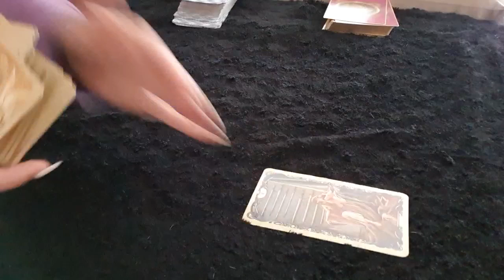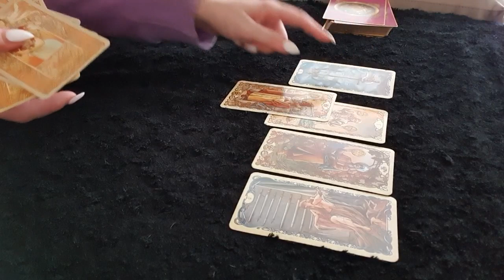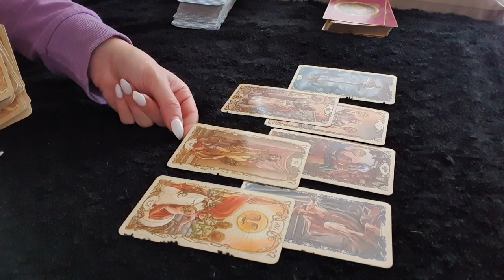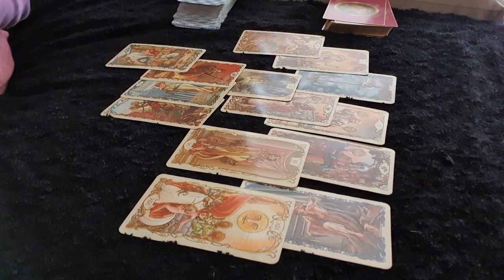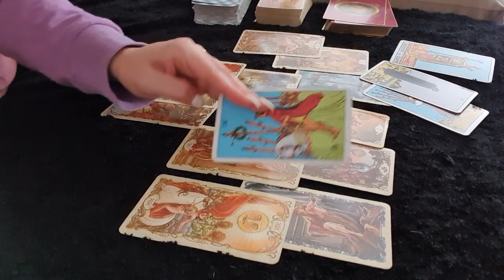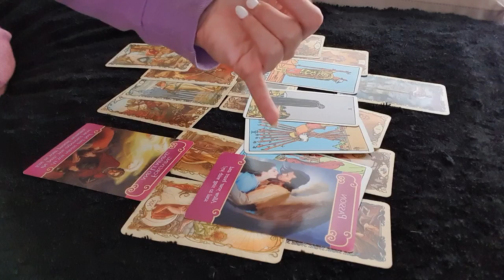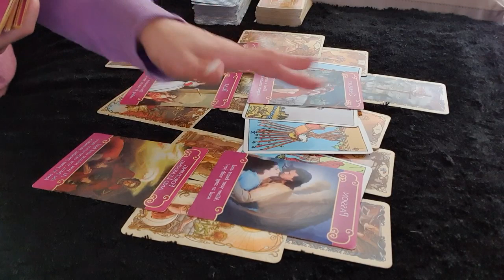CAPRICORN LOVE ~ 22-24 NOVEMBER Weekend ~ Juggling two! Can't keep it up forever... ❤